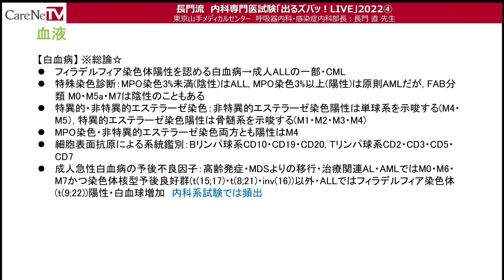長門流 内科専門医試験「出るズバッ！LIVE」2022 第4回 血液・循環器 / 第5回 神経・総合内科/救急 ～ CareNeTVプレミアム オンデマンド ご案内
第4回で取り扱うテーマは「血液・循環器」の2分野です。出そうなところ、押さえるべきポイントを密度の濃いライブで詰め込んでいくのが「長門流」。毎年、受験者から高い評価を得ている講義スタイルです。

第5回で取り扱うテーマは「神経、総合内科・救急」です。出そうなところ、押さえるべきポイントを密度の濃いライブで詰め込んでいくのが「長門流」。毎年、受験者から高い評価を得ている講義スタイルです。

【講師】
長門　直（ながと　ただし）